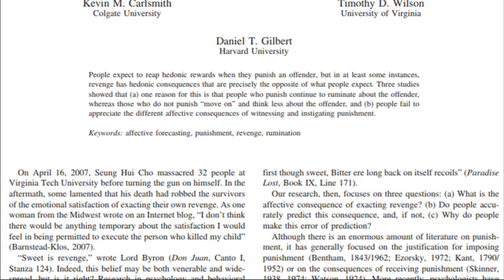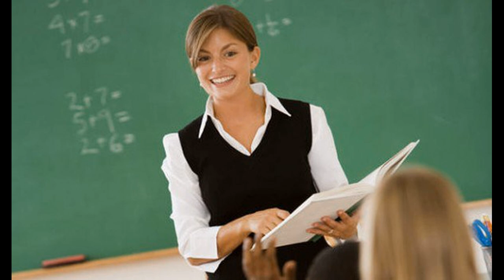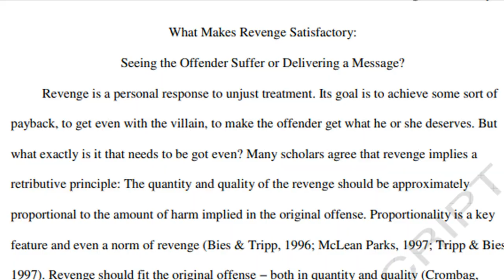(Creed II Analysis) What Psychology Says About Revenge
Adonis Creed is out for payback in Creed II.  People often think that if they could just get even with someone who did them wrong they would feel better. But is it really that simple?  Here I will be taking a look at the narrative surrounding the upcoming latest addition to the Rocky franchise and analyzing what exactly needs to happen for Adonis Creed to get succesful revenge according to psychological research.

Sources
Gollwitzer, M., & Denzler, M. (2009). What makes revenge sweet: Seeing the offender suffer or delivering a message?. Journal of Experimental Social Psychology, 45(4), 840-844.

Carlsmith, K. M., Wilson, T. D., & Gilbert, D. T. (2008). The paradoxical consequences of revenge. Journal of personality and social psychology, 95(6), 1316.

Music Credits
"Jazz piano"
Young Kartz "RELEVANT" "Big Smoke"
Ashamulev Music
"Action Sport Rock Trailer"